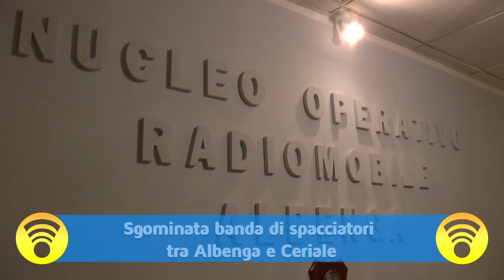Blitz antidroga sgominata banda trafficanti tra Albenga e Ceriale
ALBENGA: BLITZ ANTIDROGA DEI CARABINIERI DEL NUCLEO OPERATIVO. RAFFICA DI ARRESTI. SMANTELLATA RETE DELLO SPACCIO DI DROGA TRA ALBENGA  E CERIALE
SEQUESTRATA COCAINA, HASHISH, BILANCINI, SOSTANZE DA TAGLIO E OLTRE 8000 EURO IN CONTANTI PROVENTO DI SPACCIO.
TUTTI IN CARCERE A MARASSI